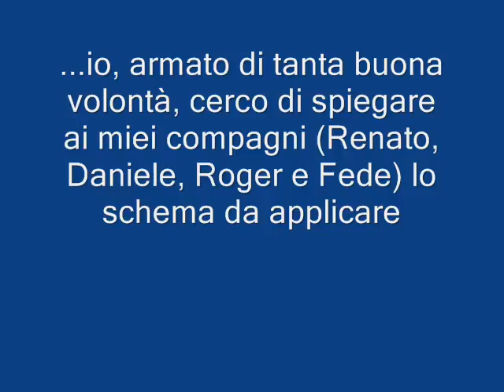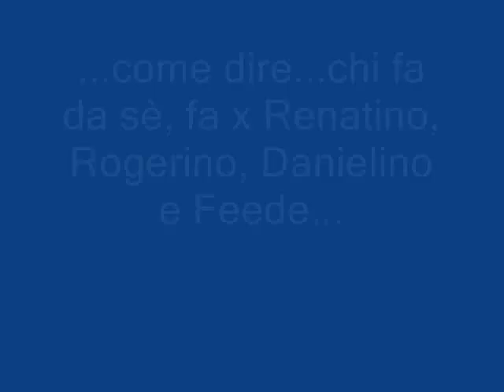free kick (my free kick).wmv